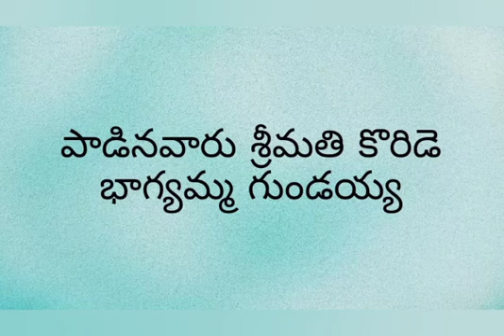Sheshappa kavi virachitam Sri Narasimha Shatakam | Koride Bhagyamma | Stambamandu | Padyam 73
సీ. స్తంభమం దుదయించి - దానవేంద్రుని ద్రుంచి

కరుణతో బ్రహ్లాదు - గాచినావు

మకరిచే జిక్కి సా - మజము దుఃఖించంగ

గృపయుంచి వేగ ర - క్షించినావు

శరణంచు నా విభీ - షణుడు నీ చాటున

వచ్చినప్పుడె లంక - నిచ్చినావు

ఆ కుచేలుడు చేరె - డటుకు లర్పించిన

బహుసంపదల నిచ్చి - పంపినావు

తే. వారివలె నన్ను బోషింప - వశముగాదె?

యంత వలపక్ష మేల శ్రీ - కాంత! నీకు?

భూషణవికాస! శ్రీధర్మ - పురనివాస!

దుష్టసంహార! నరసింహ - దురితదూర!